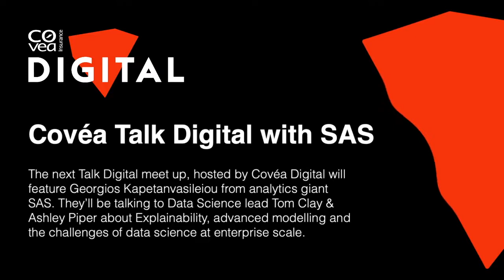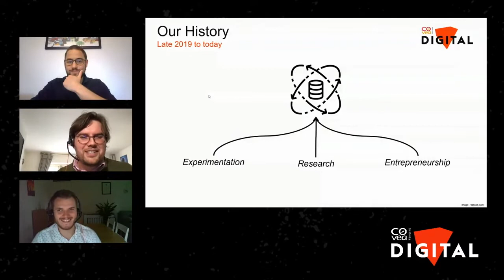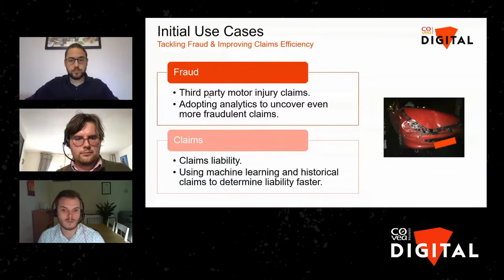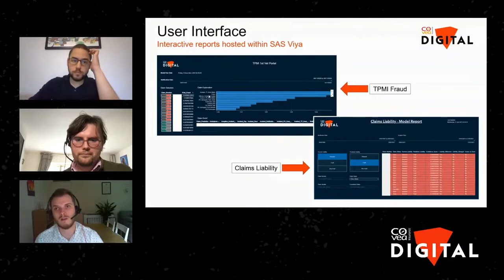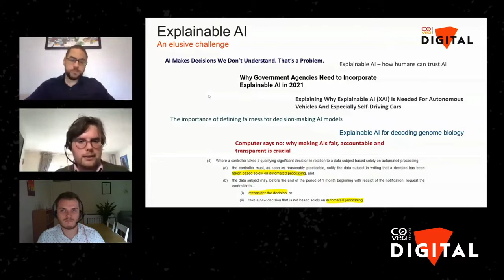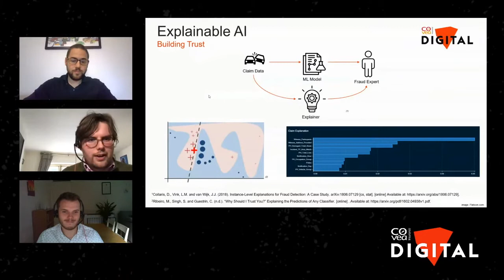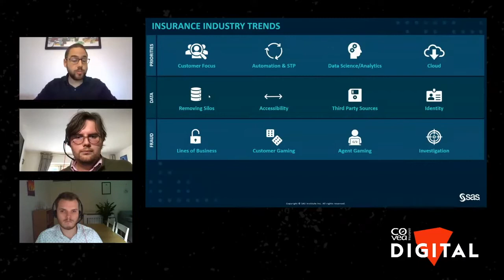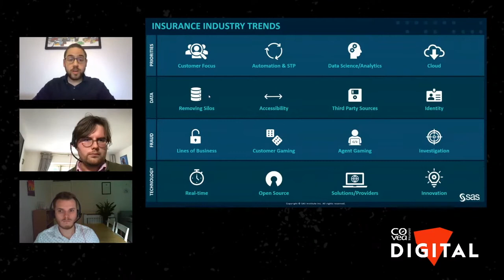Covéa Talk Digital with SAS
The next Talk Digital meet up, hosted by Covéa Digital will feature Georgios Kapetanvasileiou from analytics giant SAS. They’ll be talking to Data Science lead Tom Clay & Ashley Piper about Explainability, advanced modelling and the challenges of data science at enterprise scale. Georgios from SAS will give a cross industry view on the latest issues and techniques and what the future might hold for data science, Tom & Ashley will give an insight into how Covea are tackling fraud and improving claims efficiency within the highly regulated insurance industry.